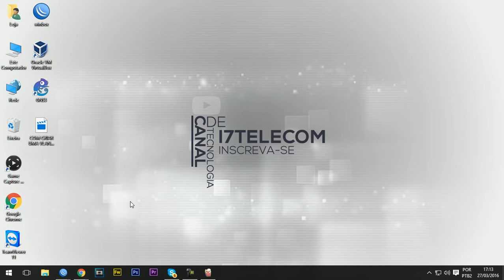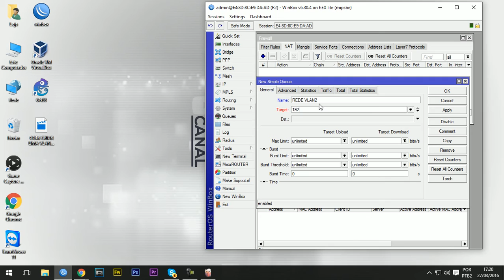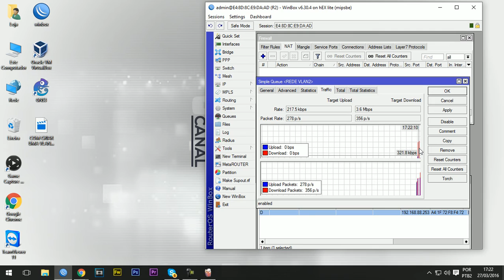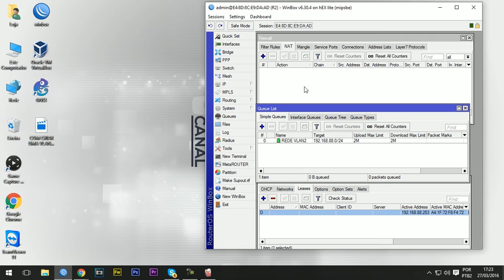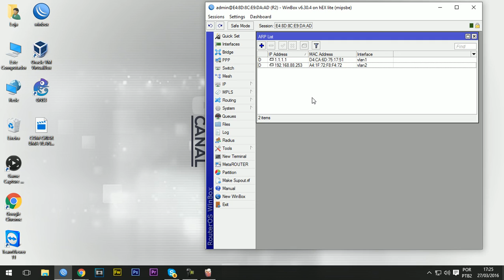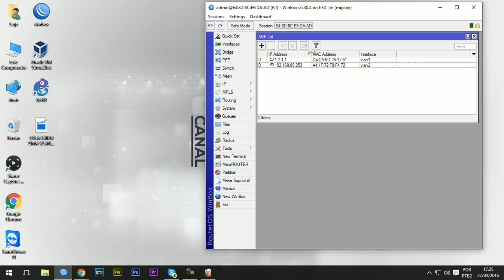VLAN PARA REDES DIFERENTES NO MIKROTIK CONSULTORIA SUPORTE REDE SEM NAT CONTRO TOTAL MONIT